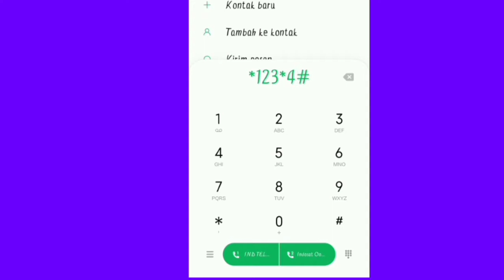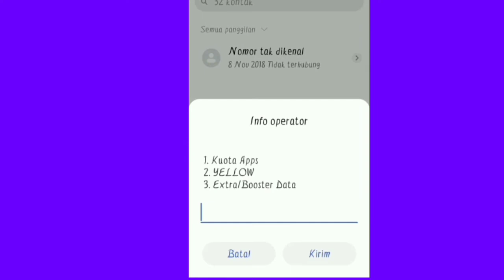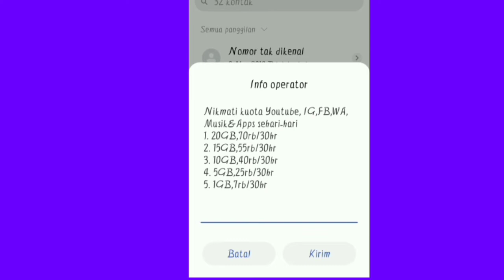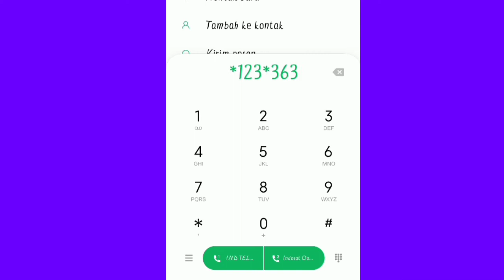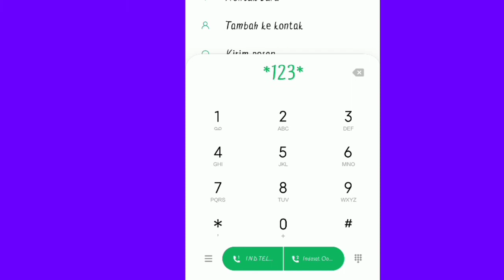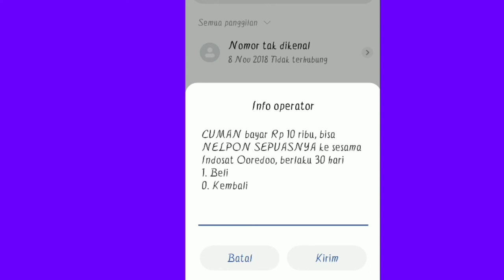DIAL PAKET DATA MURAH INDOSAT IM3